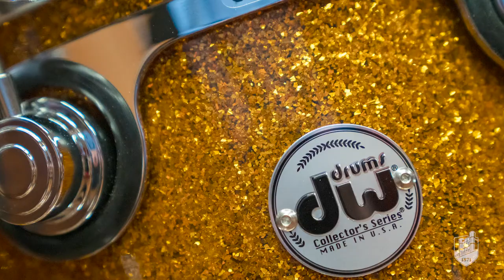Pelton's Generosity Keeps the Beat at UCM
Warrensburg native and Saturday Night Live drummer Shawn Pelton donated percussion equipment to UCM's School of Visual and Performing Arts. Grateful faculty and students share their appreciation of this generous friend of UCM.